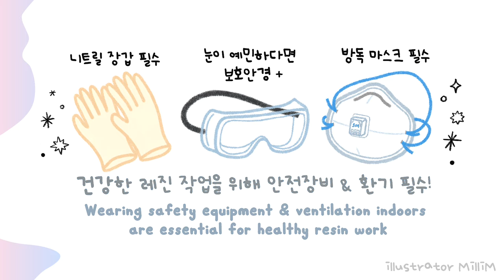ENG l 레진아트 l 아직 너무 더우니까 🔥 보기만해도 시원한 수박 쉐이커 만들기 ! 🍉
▪️링크 모음

파치타 레진
- 파치스토어 Phatsi Store (Phatsita resin)

아크릴 마카 & 슬림 원형 쉐이커 몰드
- 마니랜드

수박 폴리머 파츠 & 반짝이 스티커
- 슈가데코

수박 몰드
- 옥상공방스토리 (큐티 쉐이커 몰드2_수박)

✨Where to buy resin art materials ✨

Phatsita resin
- Phatsita Store

Acrylic Marker & Slim Round Shaker Mold
- Maniland

Watermelon Polymer Parts & Glitter Stickers
- Sugar Deco

Watermelon mold
- OSGB Story (Cutie Shaker Mold 2_Watermelon)